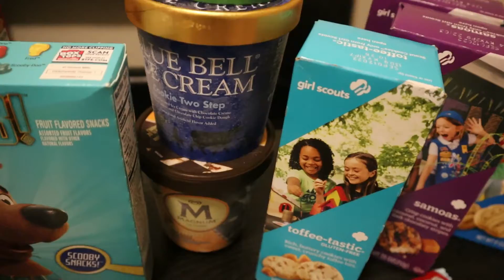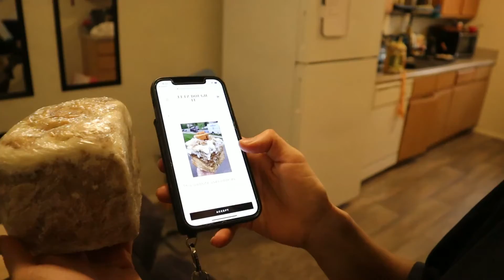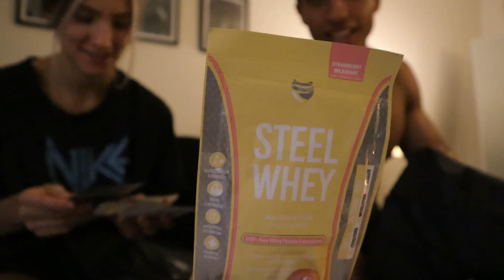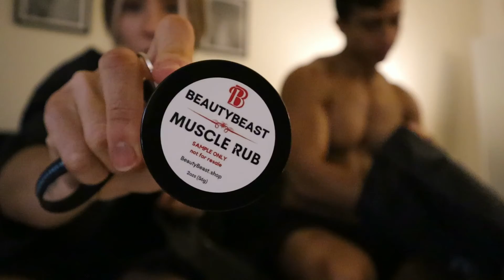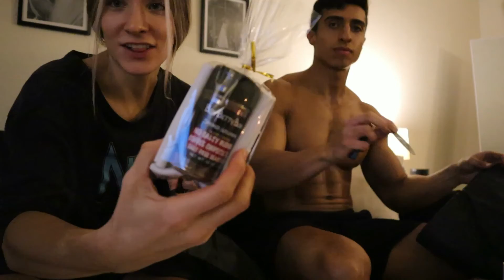PEAK WEEK | show day prep, @letzdoughit unboxing, post show treats, athlete check ins and more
(DM me with a screenshot using my code and you will be entered into my monthly giveaway!)

items mentioned in the video:
h20 capsule
show day makeup products

comment or DM me if you need anything:)